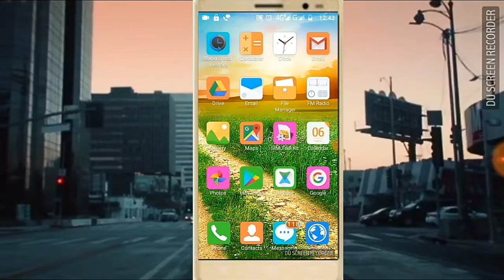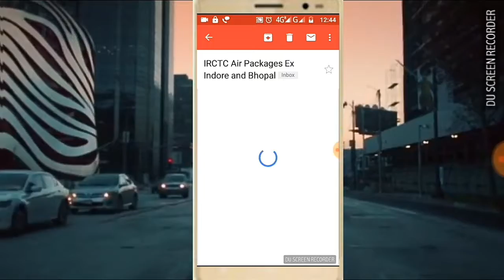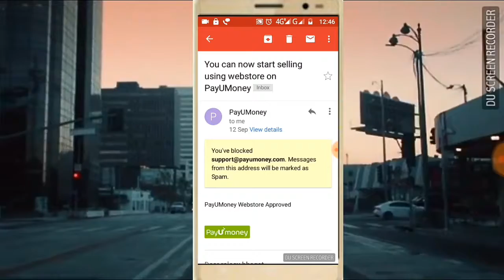How to block unwanted Gmail Messages | Gmail पर आनेवाले फालतू Messages को Block कैसे करे | Rajeev Si